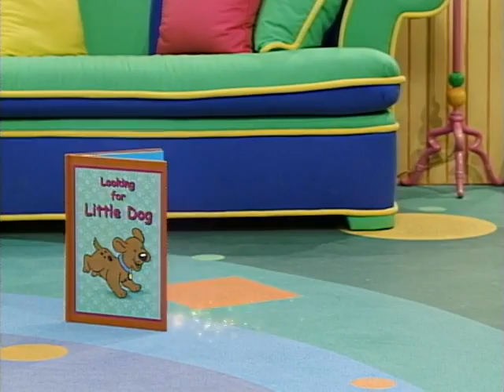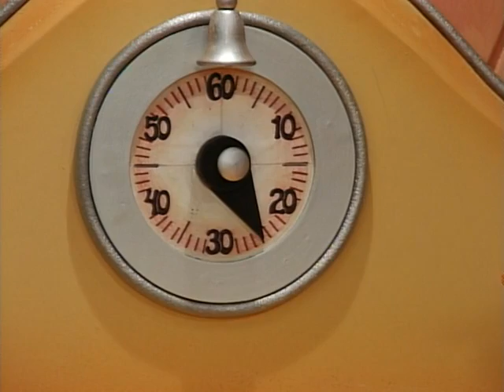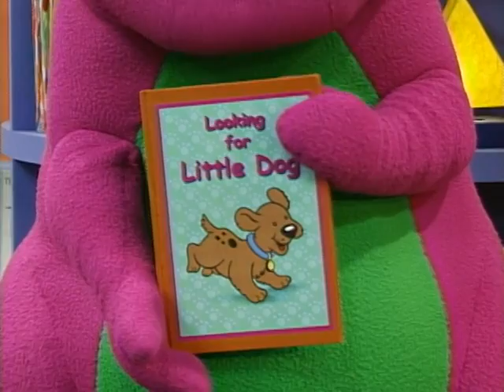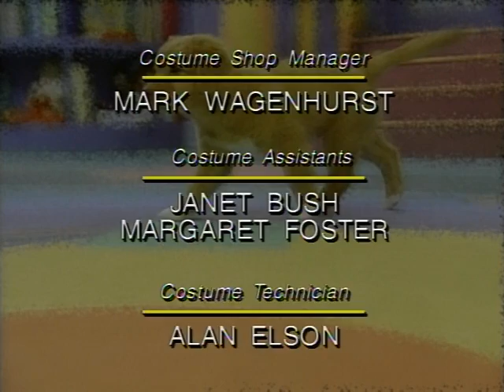Barney Come On Over To Barneys House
Come on over to Barneys house and have some fun with him and his pals.